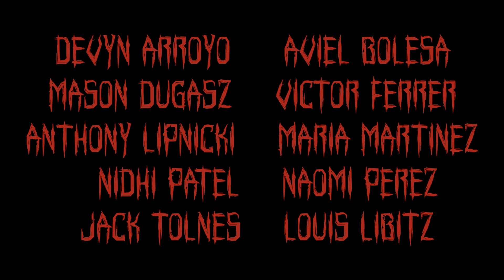Exclusion Trailer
Victor Ferrer, Nidhi Patel, Devyn Arroyo, Maria Martinez, Aviel Bolesa, Anthony Lipnicki, Mason Dugasz, Naomi Perez, Jack Tolnes

Special thanks to Louis Libitz

Coming soon.